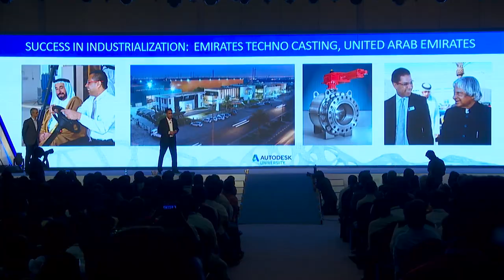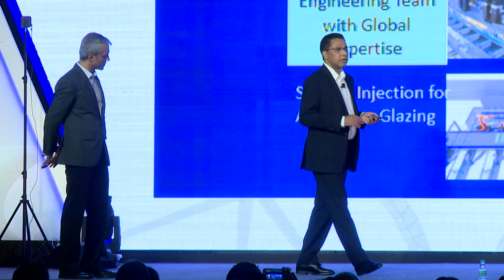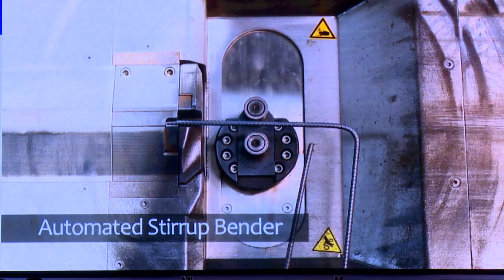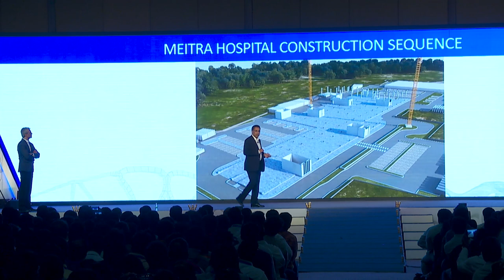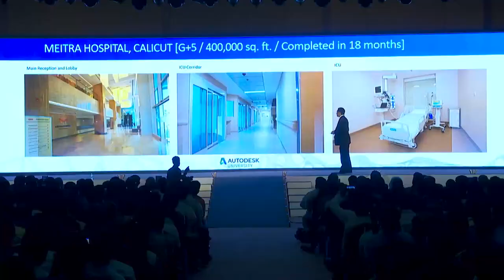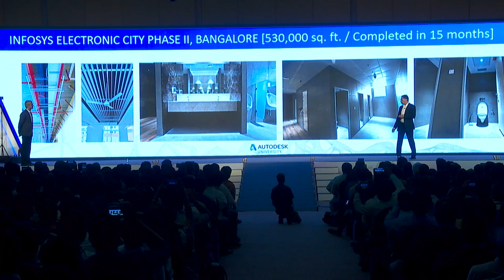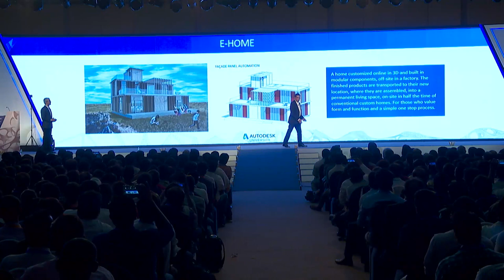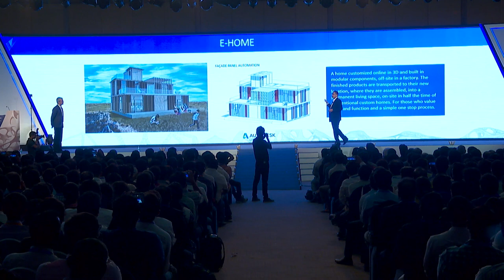AUIN2017: "Future of Architecture, Engineering & Construction" by Faizal E Kottikollon, KEF Holdings